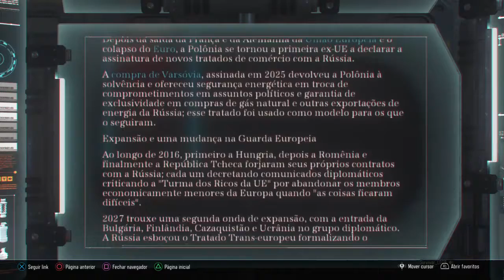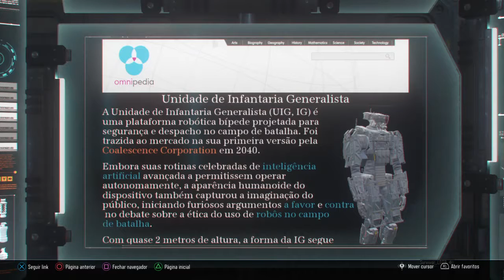EXPLICANDO A CAMPANHA DO BO3 #7 - Argumentos a FAVOR e CONTRA à robótica no uso geral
PSN: Survivor_LOTR